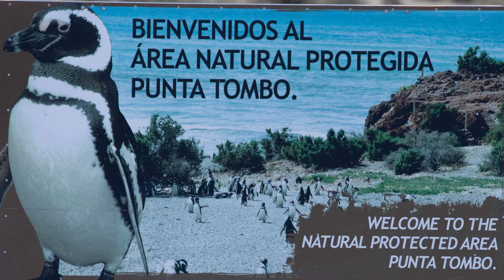ENTREVISTA COM JOÃO PAULO KRAJEWSKI - O PINGUIM PERDIDO NO BRASIL - PARTE 3 | Bom Pra Cachorro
Na terceira parte da entrevista com o biólogo João Paulo Krajewski, nós conversamos sobre o caso inacreditável de um pinguim encontrado quase morto em Ilha Grande. O animal foi salvo por um morador da região. ACESSE O LINK TUDO PARA SEU PET
ACESSE O SITE TUDO PARA O SEU PET